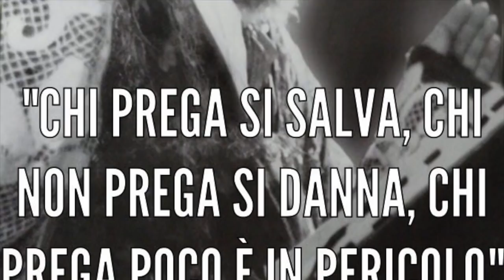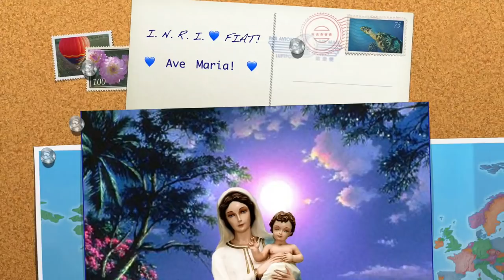Ho mai veramente pregato?...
Lettura dell'episodio della Trasfigurazione. Gesù volle mostrare ai suoi discepoli il primato e l'importanza della vera preghiera, le condizioni di cui necessità e i formidabili effetti che produce nell'anima che la vive. Omelia Sabato 16 Marzo 2019, santa Messa prefestiva della seconda Domenica di Quaresima, anno C